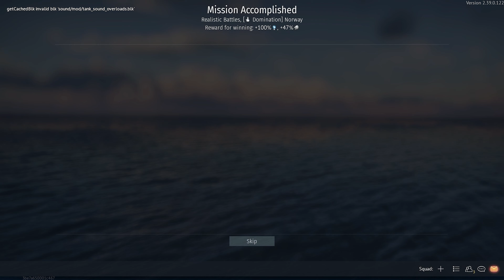【War Thunder｜戰爭雷霆】🌟 - Gameplay × Azur Lane｜Scharnhorst｜Admiral Graf Spee｜碧藍航線｜沙恩霍斯特｜歐根親王｜施佩伯爵將軍號裝甲艦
🌟Hi, and welcome to the channel. Here you'll find a range of War Thunder content. I hope you learn something new, or at least have fun watching.

🌟I am trying to learn make videos. I need your support to make new videos.💪🏻💪🏻💪🏻

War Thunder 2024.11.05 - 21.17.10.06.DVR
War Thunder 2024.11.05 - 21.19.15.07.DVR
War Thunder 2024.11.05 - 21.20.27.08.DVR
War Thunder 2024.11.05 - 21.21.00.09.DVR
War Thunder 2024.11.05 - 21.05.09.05